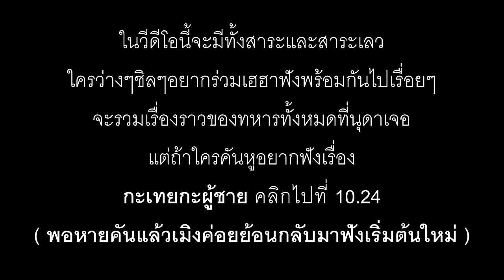เล่าประสบการณ์เกณฑ์ทหาร (กะเทย) EP.1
ประสบการณ์เกณฑ์ทหาร(กะเทย) ครั้งนี้ เป็นเรื่องที่เกิดขึ้นกับตัวของนุดาเองไม่มีการเอาเหตุการณ์ของคนอื่นใดๆมาพูด วันนี้จึงอยากมาแชร์ประสบการณ์กะเทยในค่ายทหารให้เพื่อนๆได้ชมกันจ้า อย่าลืมติดตามที่เพจ facebook นุดาพาเคียว หรือ ทางชื่อทาง ยูทูป ก็ นุดาพาเคียวเหมือนกันจ้า ด้วยนะจ๊ะ